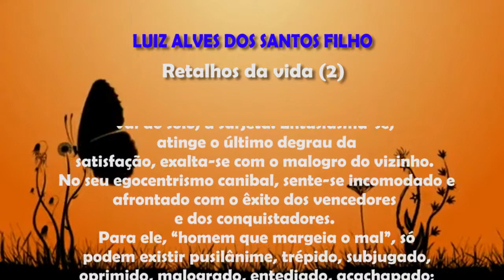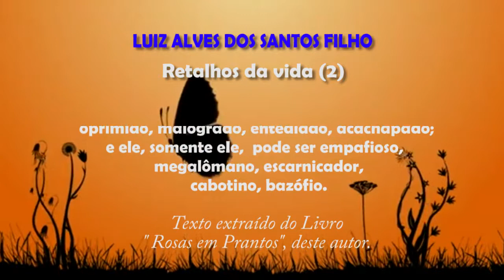LUIZ ALVES 1020 - RETALHOS DA VIDA (2)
POETA E ESCRITOR BONFINENSE